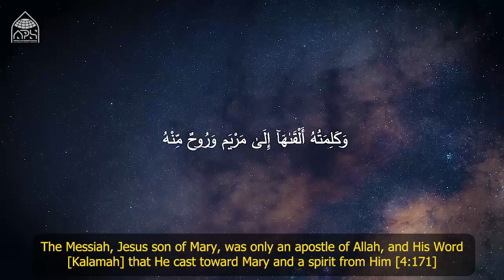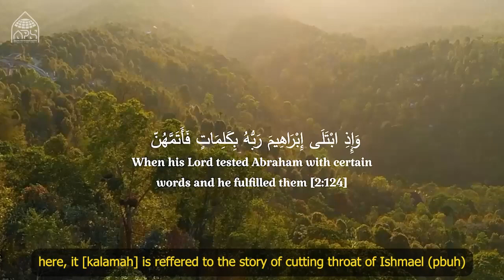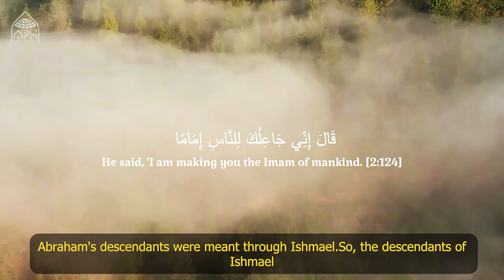The meaning of Kalamah in holy Quran.